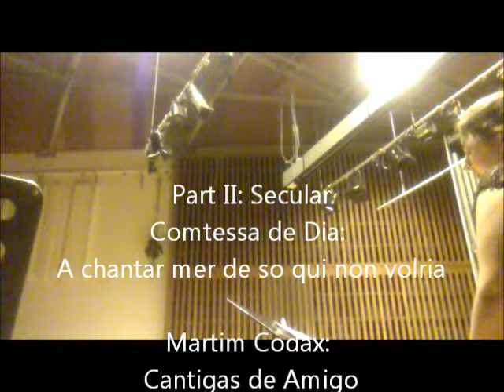Sound Table Dress Rehearsal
Sir Jack Lyons Concert Hall, York, UK. MA Recital Dress Rehearsal. 2/1/11